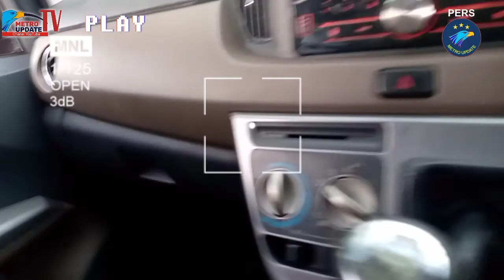WAJAH KOTA ARGAMAKMUR#ADA PIDANA DIJALAN BERLOBANG